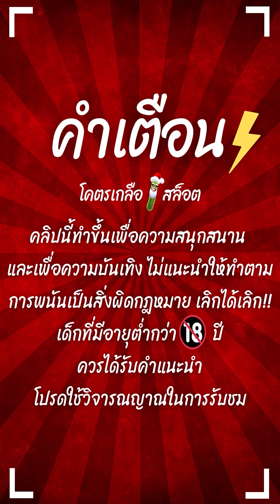สล็อตPG : Treasures of Aztec | สล็อตสาวถ้ำ | Kด๋วยเต็มๆ | สล็อตแตกง่าย !!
Treasures of Aztec : สล็อตPGสาวถ้ำ สล็อตทุนน้อย สล็อตพีจี สล็อตpgแตกง่าย !!

กันอีกเช่นเคยนะครับผม วันนี้มาปั่น สล็อตสาวถ้ำทุน100 Kด๋วยเต็มๆ !!

00:00 intro
00:20 กิจกรรม
01:01 เริ่มเกมสล็อต
10:08 สล็อตpg
20:17 จบเกมสล็อต